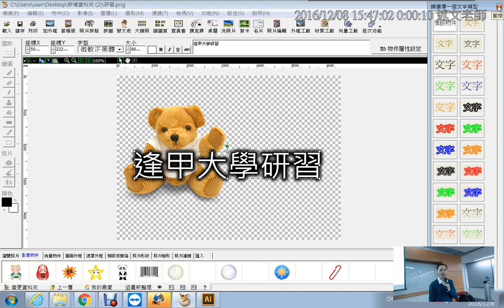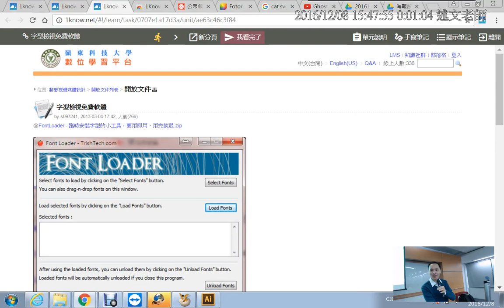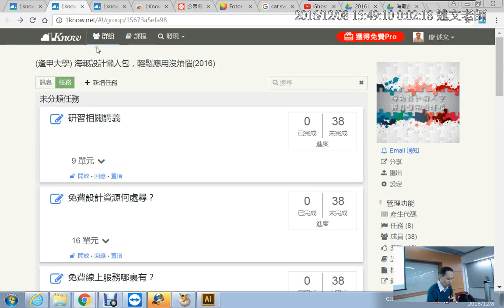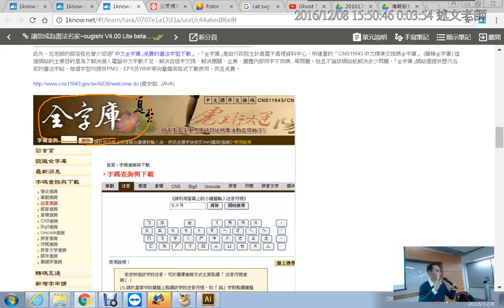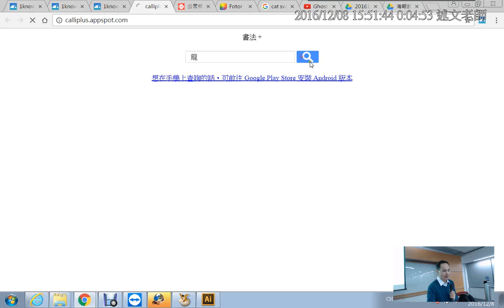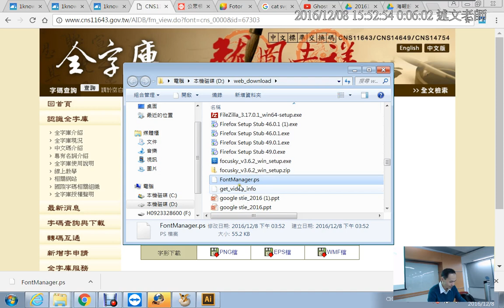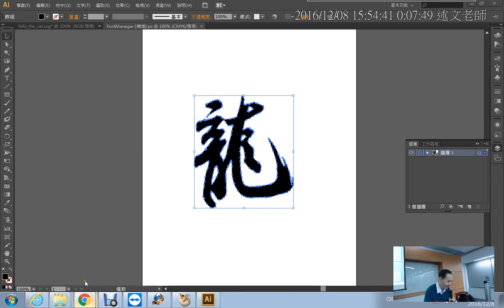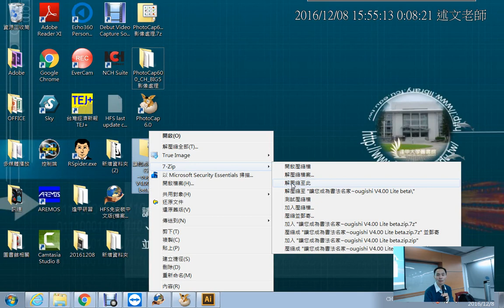11：使用中文全字庫尋找古人毛筆真跡特殊字